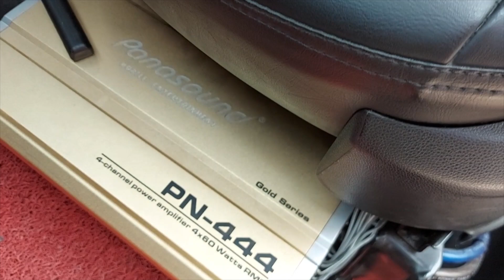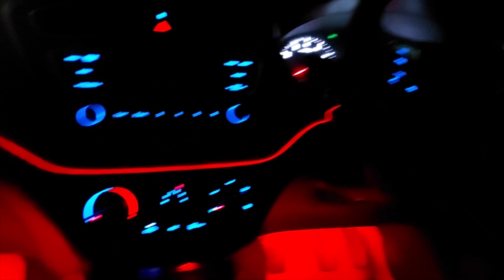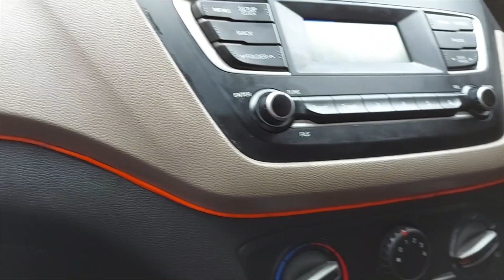BEST HYUNDAI i20 MODIFICATION 2020 II ULTIMATE I20 MODIFICATION II CHEAPEST MODIFICATION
Watch my Latest Video... and be Updated on trending Social Topics.